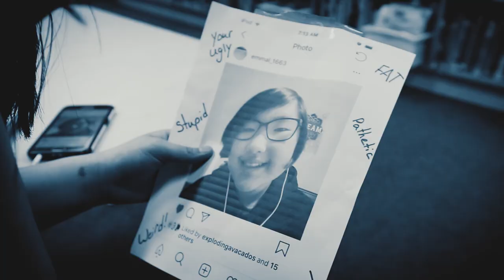SonReal - No More - Kidston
Teacher Melissa Jacobs and her students show their Kidston Kindness while promoting safe schools in this remake of SonReal’s No More.